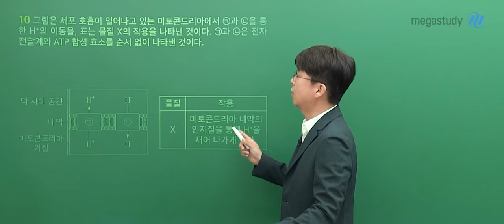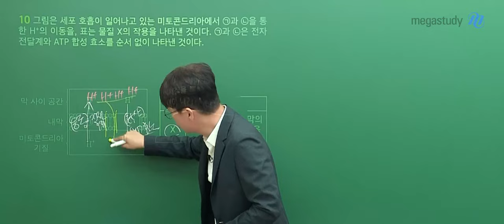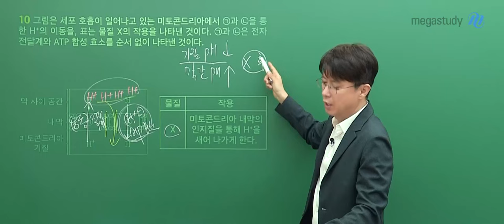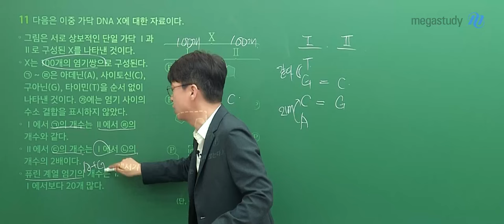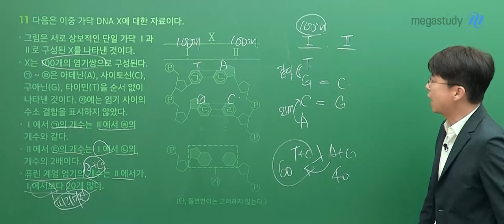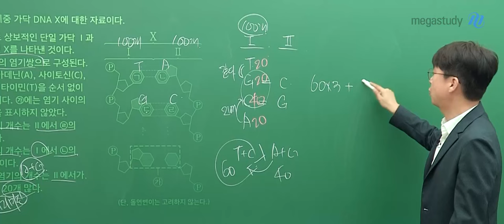[메가스터디] 생명과학 백호쌤 - 고3 5월 학평 생명과학ll 해설강의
생명과학 백호 선생님의 고3 5월 학평 생명과학ll 해설강의 영상입니다.